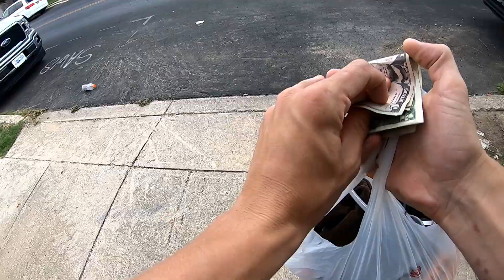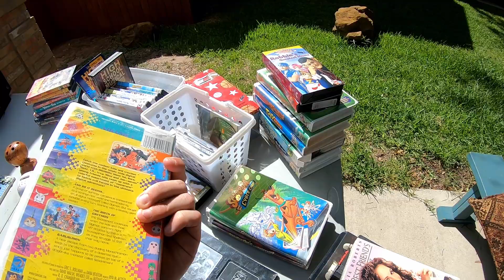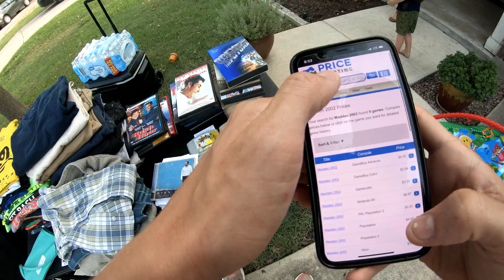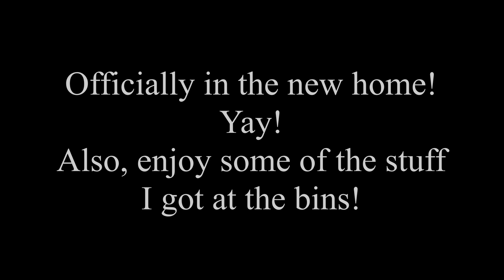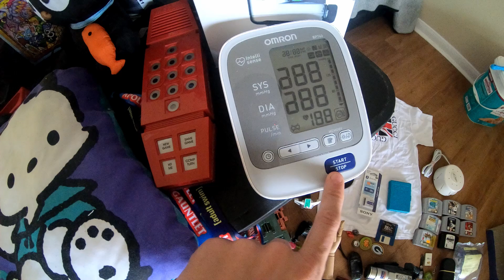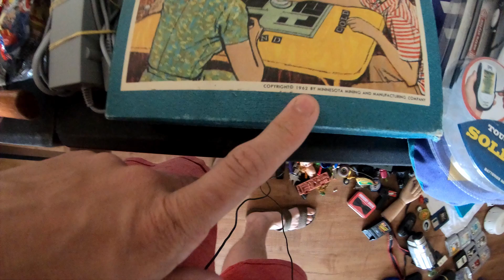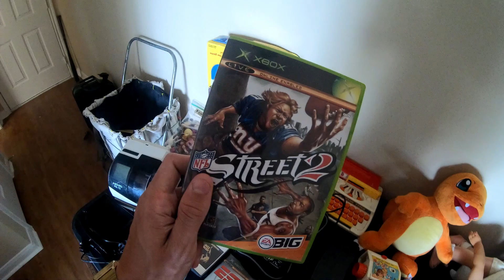I CANT BELIEVE I FOUND THIS FOR $80 AT A GARAGE SALE! - Garage Sale Thrifting #1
Welcome to the RetroXpress Youtube channel!

Ebay Store